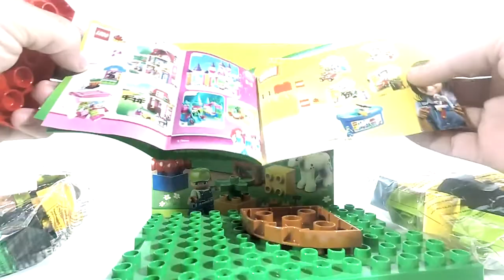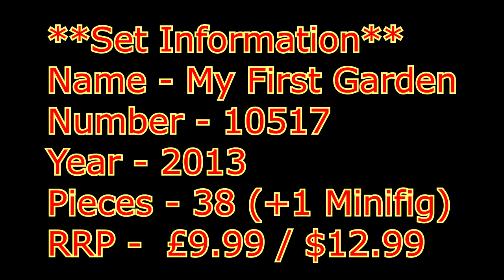Duplo - My First Garden - 10517 - Instructions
I got this set from a $20 Facebook haul, but it was missing the goat :(.

**Set Information**
Name - My First Garden
Number - 10517
Year - 2013
Pieces - 38 (+1 minifig)
Description - It's a sunny day in the countryside, perfect for growing! Lots of building fun in My First Garden. While the goat and pony graze in the fields, the boy tends to his vegetables. Picking the ripe apples! Tending to the garden with the pitchfork but be sure to build the fence to keep the hungry goat and pony away from the fruit! Includes boy LEGO® DUPLO® figure.